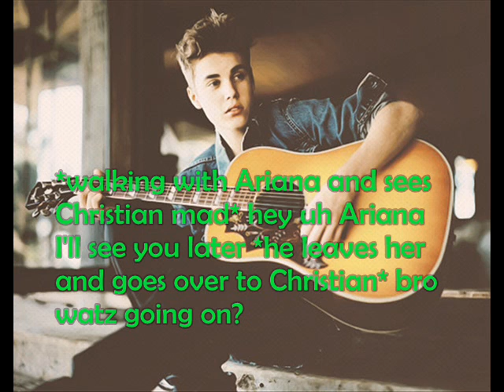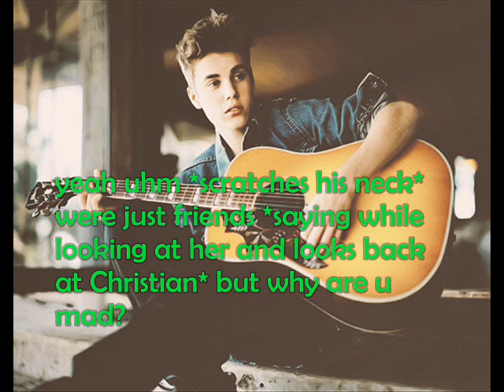Justin Bieber and Selena Gomez Love Story "Jelena" Part 26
Hey! sorry for the long wait.. ive been busy with school this year and everything..but heres a short ep..i promise the next one will be longer(: